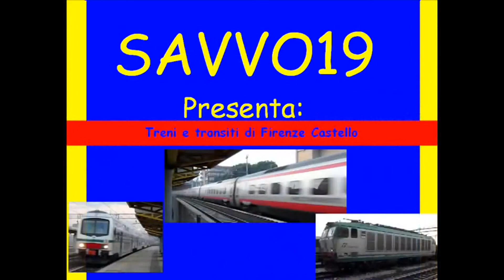Dai treni merci alla FrecciaRossa ed .Italo in transito a Firenze Castello e Sesto Fiorentino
Se il video ti è piaciuto clicca mi piace alla mia pagina di Facebook
25 Ottobre 2013 in una delle ultime giornate in cui l'aria non è troppo fredda, e non è ancora iniziata l'ora solare, io e Mike97tigre andiamo dopo quasi un mese a fare due riprese ai treni in transito, come luogo di riprese decidiamo Firenze Castello, stazione che da sempre offre una varietà di transiti veramente rara, infatti qui ci passa di tutto dai treni merci che qui vediamo con varie locomotive dalla E655 Caimano, alle tigri E652 ed E633; ai treni ad alta velocità come la FrecciaRossa (e tra questi si noti la numero 56 con i nuovi loghi FrecciaRossa al posto di quelli EuroStar*Italia) ed i suoi rivali gli ETR575 .Italo del Nuovo Trasporto Viaggiatori,
Non dimentichiamo tra le varie cose i mitici Pendolini ETR600 ETR610 e naturalmente ETR485 questi sia nella vecchia che nella nuova livrea FrecciArgento.
Nel video compaiono pure dei regionali con E464 (ormai l'unica locomotiva per treni regionali esclusa la D445) ed anche un TAF che presto abbandonerà le nostre linee ferroviarie.
Grazie a tutti per la visione!!! :D